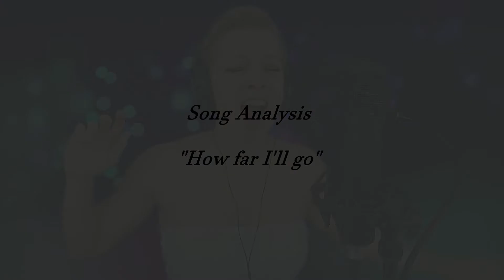Is Really Something Wrong with US? / Analysis / Phoenix Vocal Studio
Welcome to Phoenix Vocal Studio! My name is Orsi, aka "Rocky"

💚 Certified Singing Teacher (Since 2007)
💚 Certified Life Coach (Since 2015)
💚 Graduated Singer (Since 2006)
💚 Best Selling Author (in 2019)